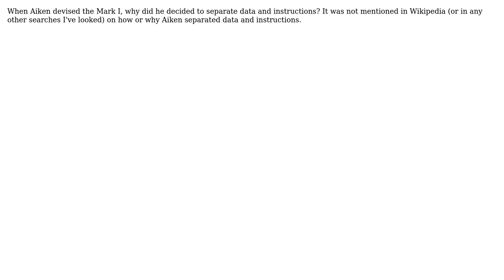Why did Aiken decided to separate data and instructions in the Harvard Mark I?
With thanks & praise to God, and with thanks to the many people who have made this project possible! | Content (except music & images) licensed under CC BY-SA | Music | Images & others | With thanks to user Zik user yannis user Stephen C and the Stack Exchange Network Trademarks are property of their respective owners. You are responsible for your own actions.